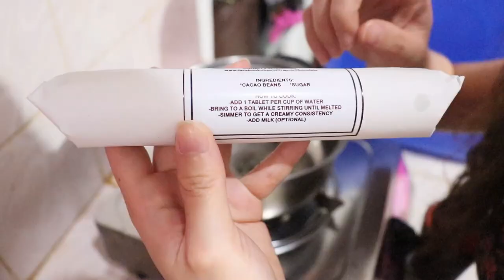JJ Organic Chocolate. Sulit at Masarap!!!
FB Fanpage: JJ Organic Chocolate